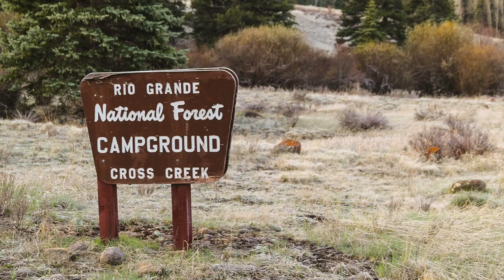Cross Creek Campground - Rio Grande National Forest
Cross Creek campground is first-come, first-serve and has 12 campsites scattered on both sides of the creek just above the Beaver Reservoir inlet. Beaver Creek is also just across the road and offers more world-class fishing. Learn more and see photos of other campgrounds